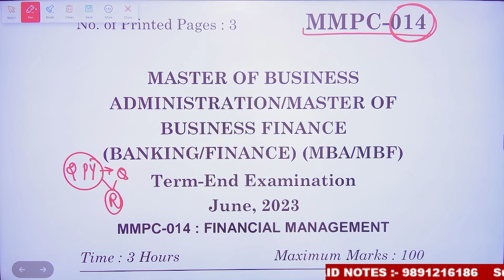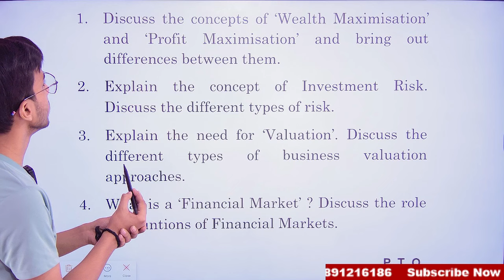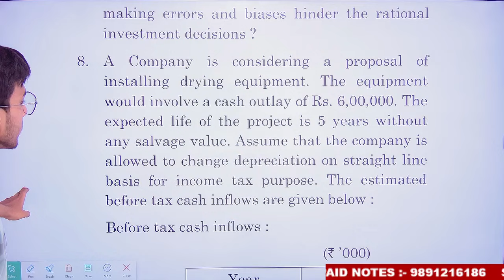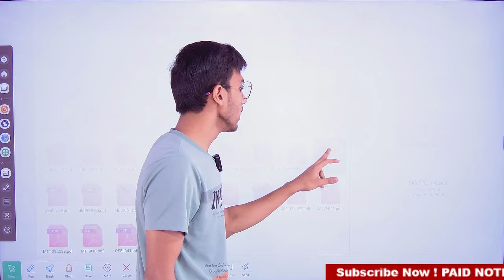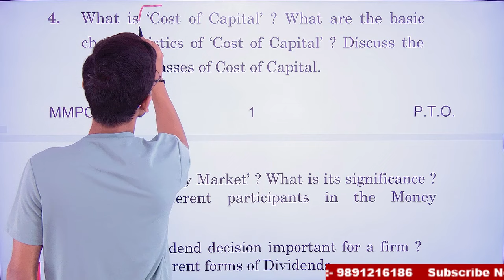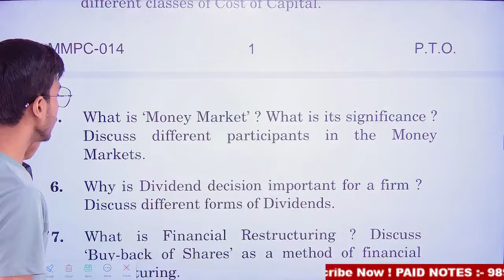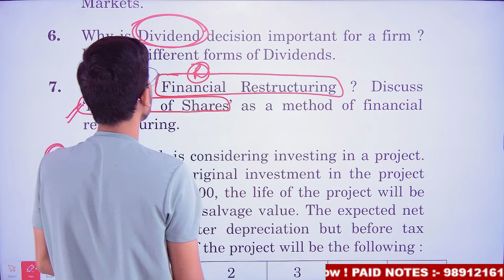MMPC 014 || Important question || MBA COURSE || Financial Management